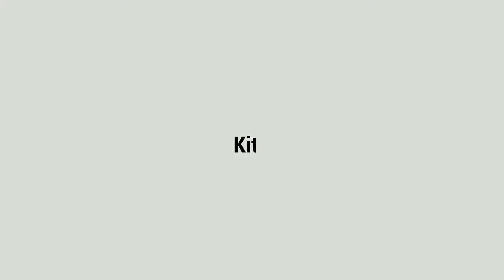Chicken Reshmi Seekh Kabab Recipe | Seekh Kabab Recipe in Urdu | Kitchen with Farhia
Chicken Kabab Recipe touch of Turkish and Pakistani taste Complete recipe without grill.
Chicken Reshmi Seekh Kabab Recipe
Seekh Kabab Recipe in Urdu
Kitchen with Farhia

Thanks